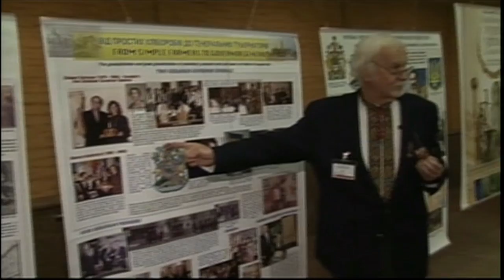Kontakt TV: Nov 5, 2011 (#2010, Part 2)